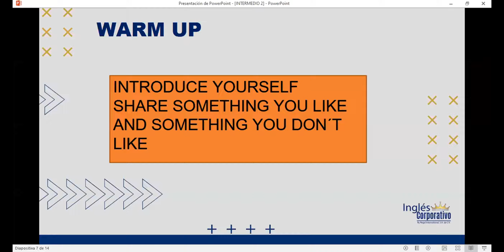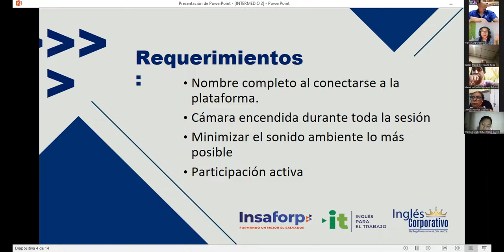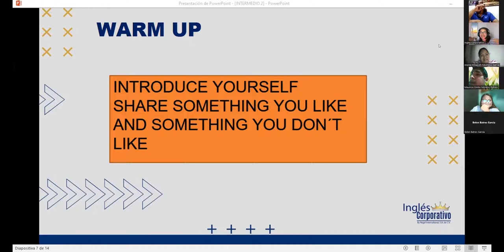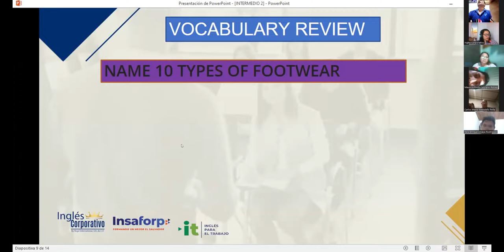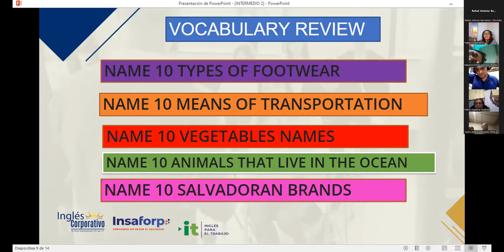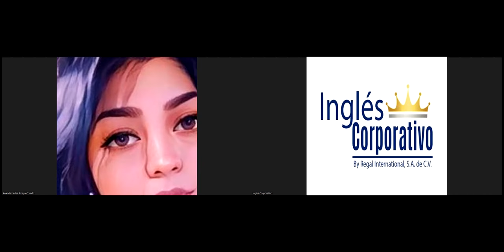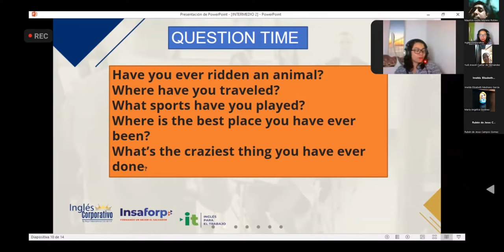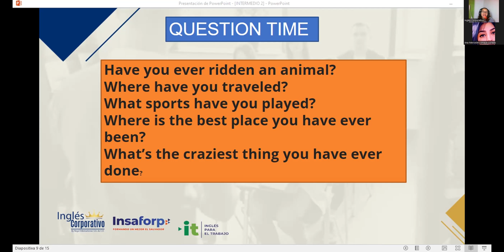Ingles Corporativo- 13-06-2022- 1.0 Videoconferencia #1 Vocabulary Product Development.